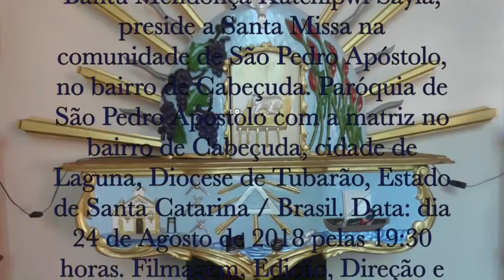AI VEM UM VERDADEIRO ISRAELITA SEM FINGIMENTO - MATRIZ - CABEÇUDA / LAGUNA